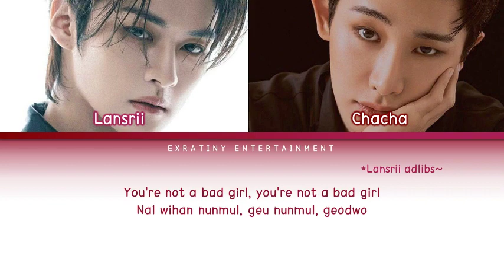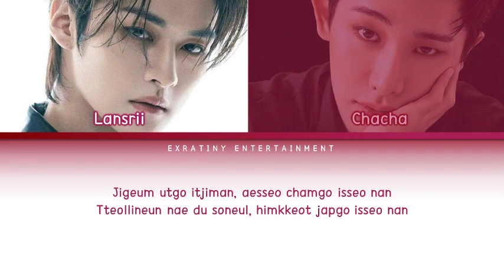[ DUET ] ' JANUS ' - BOYFRIEND (보이프렌드) || COVER BY LANSRII FT. CHACHA